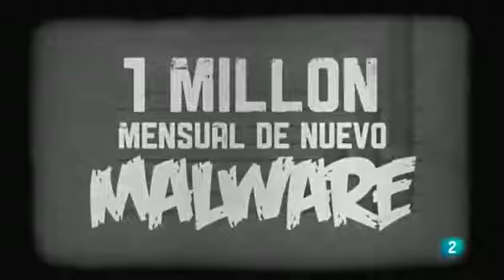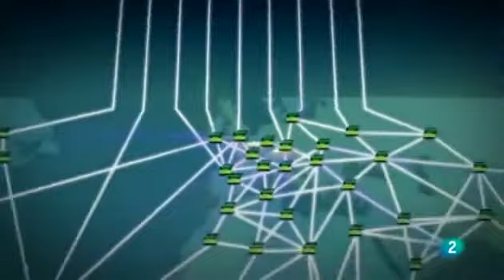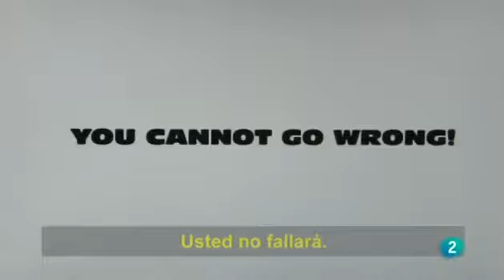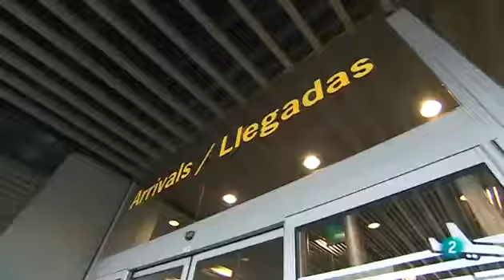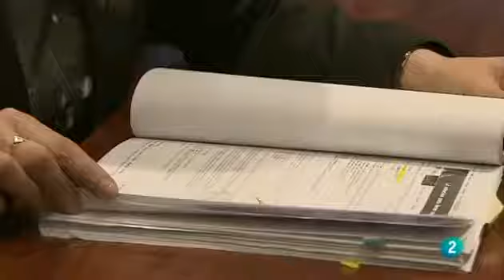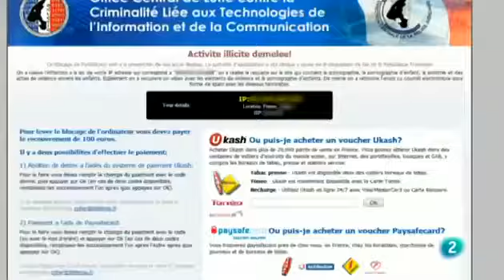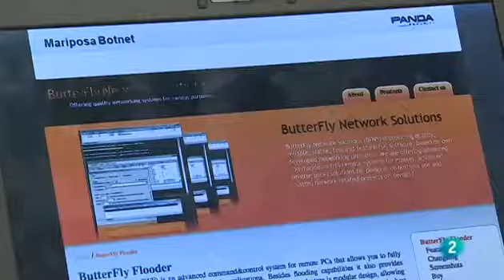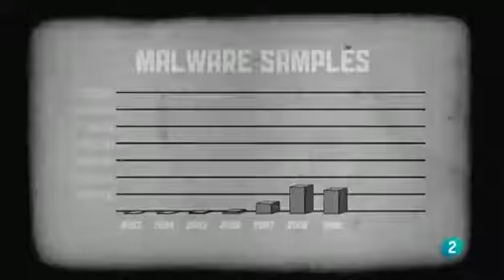Policías y Ladrones Crónicas 23/05/2017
Documental del programa Crónicas sobre el mundo del Fraude Online y el malware. Emitido en La 2 el 23/05/2017.

Los Vinchukas como se llamaban en aquel entonces Los Prisioneros.

El abogado penalista Daniel Santo Carrillo y tres agentes de la Policía Nacional que fueron desvinculados de la institución, hacen importantes revelaciones de las diferencias que se cometen.